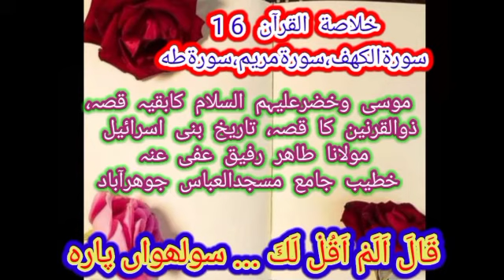خلاصةالقرآن سبق نمبر 16 ذوالقرنین کا قصہ، بنی اسرائیل کی تاریخ،سورةالکهف، سورة مریم اور سورہ طہ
ھمارے چینل کو سبسکرائب کریں اور قرآن و سنت کی اشاعت میں ھمارے معاون بنیں اللہ ھم سب کو دونوں جہانوں کی کامیابیوں سے نوازے آمین یا رب العلمین!